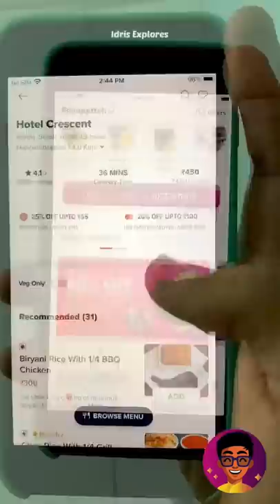Vaccine 💉potu enakku enna laam aachu nu theriyuma?!🥺 Swiggy Prechana🥲 | Idris Explores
Details about this video ⬇️ :

Recently I got vaccinated and I thought nothing would happen to me. I went to roam with friends, have a heavy meal and drinks in the evening.
But later went I tried to sleep at night, I get feverish and had severe body pain.
I woke up late the next day and ended up ordering lunch from Swiggy.
If you are planning to get vaccinated, please take good rest at home!

Idris Explores ❤️️